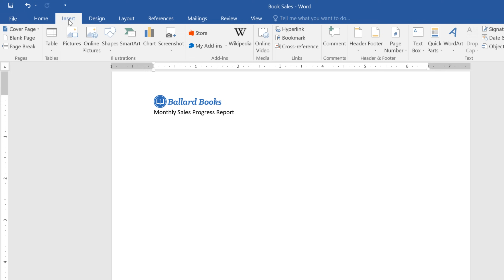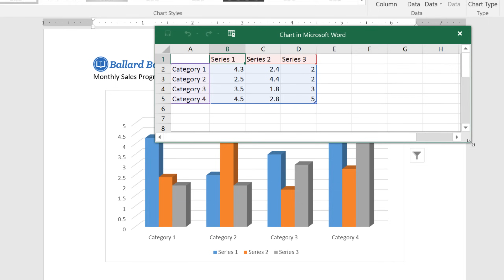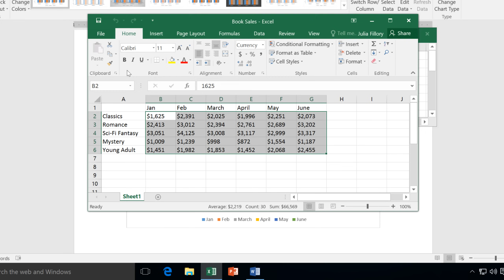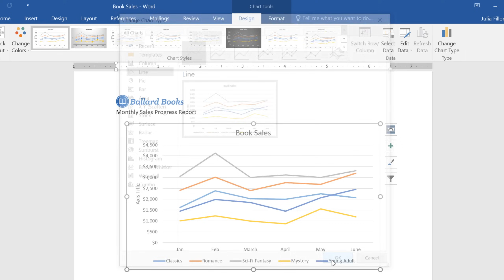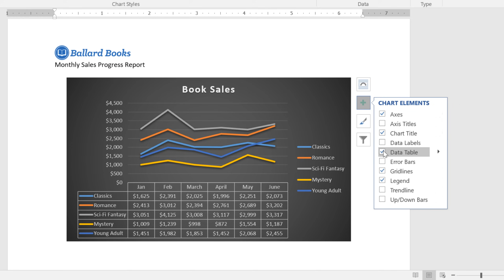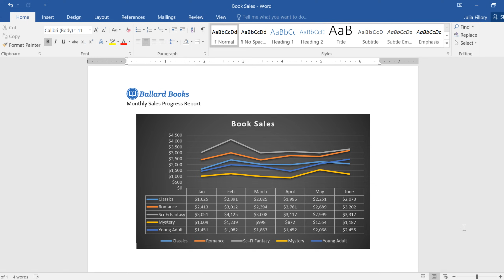Word: Charts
In this video, you’ll learn the basics of working with charts in Word 2019, Word 2016, and Office 365. for our text-based lesson.

This video includes information on:
• Identifying the parts of a chart
• Inserting charts
• Creating charts with existing Excel data
• Modifying charts with chart tools